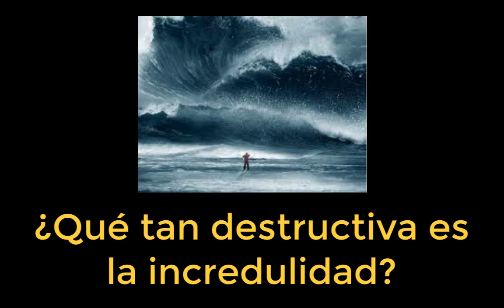El poder destructivo de la incredulidad en Dios